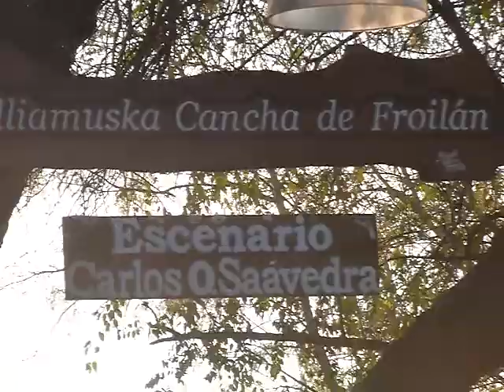CHACARERA SIMPLE 2016 PATIO DE FROILAN